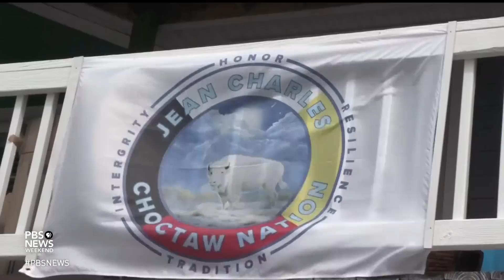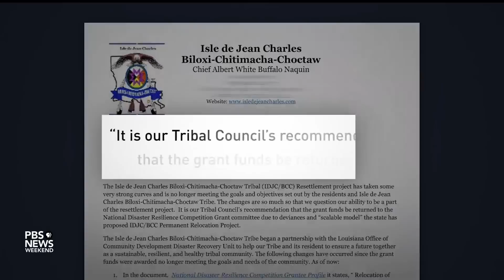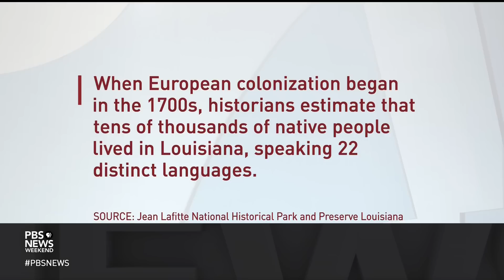Native tribe in Louisiana highlights challenges of climate-driven relocation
In 2022, the Biden administration announced it would pay to help several Native American tribes move away from coastlines and rivers, where waters are rising due to climate change. Special correspondent Megan Thompson reports on an earlier relocation effort in Louisiana that ran into some unexpected complications.